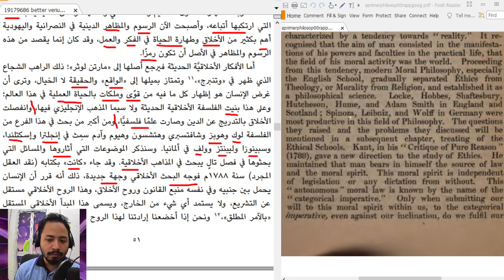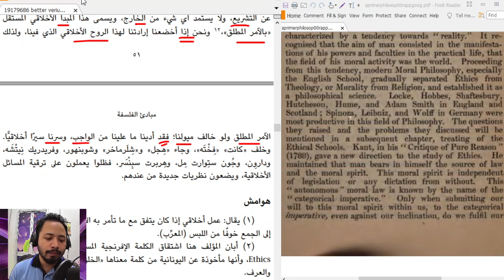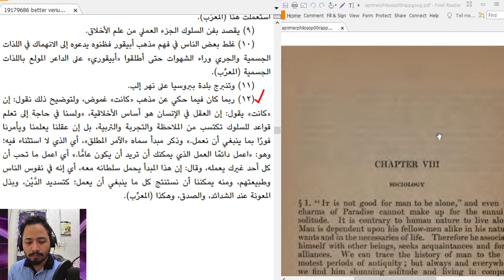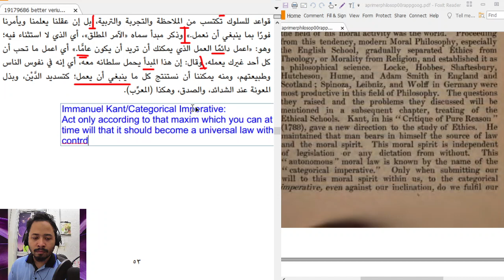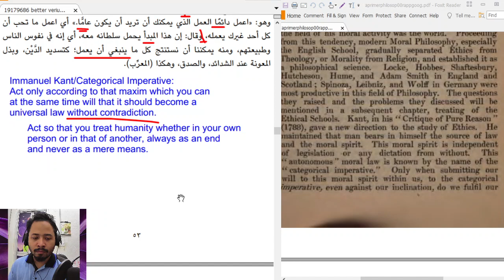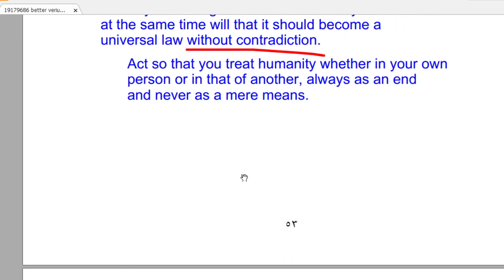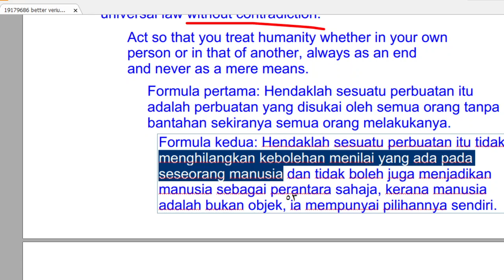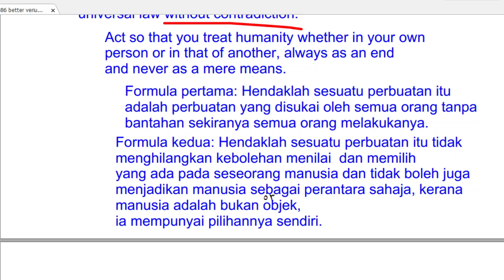Kelas 6 Falsafah [Teori Kant dalam Etika] [22/4]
Categorical Imperative